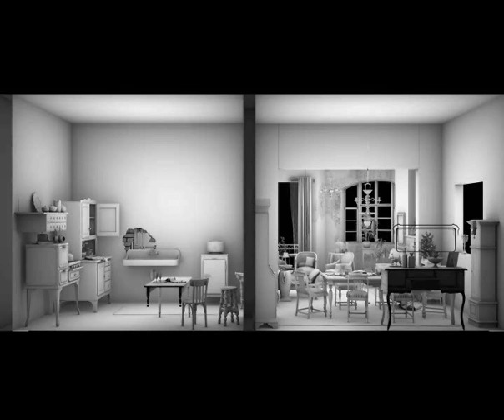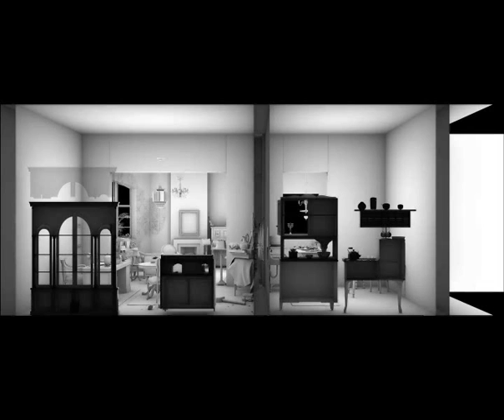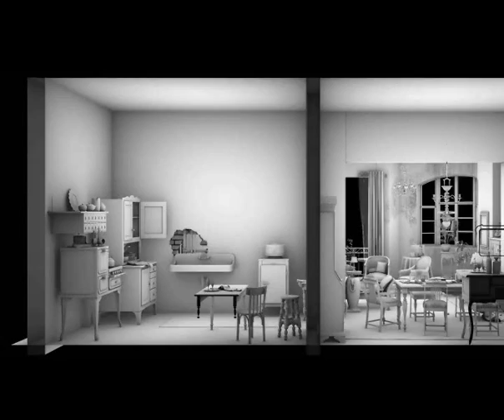Maya Zak, Living Room, 2009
1976
חדר מגורים, 2009 4
הדפסות למדה דיגיטליות
רכישה בנדיבות קבוצת "כאן עכשיו" לרכישת אמנות ישראלית, ישראל
שיח גלריה: אמיתי מנדלסון, אוצר לאמנות ישראלית

Maya Zack, born Israel 1976
Living Room, 2009
Four Lambda digital prints
Purchase, "Here & Now" Contemporary Israeli Art Acquisitions Committee, Israel
Gallery Talk: Amitai Mendelsohn, Curator of the David Orgler Department of Israel Art